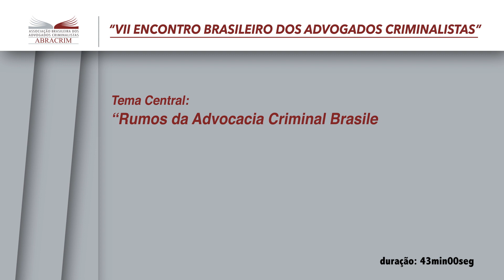VII EBAC “A Política Criminal do Neoliberalismo” – Juarez Cirino dos Santos